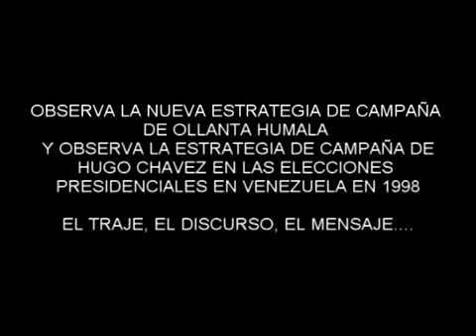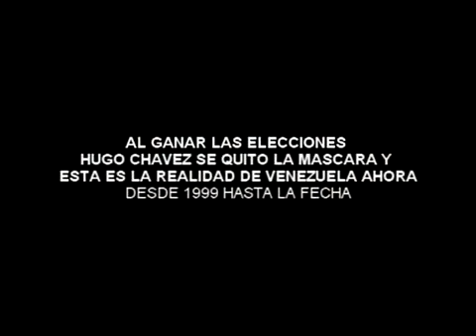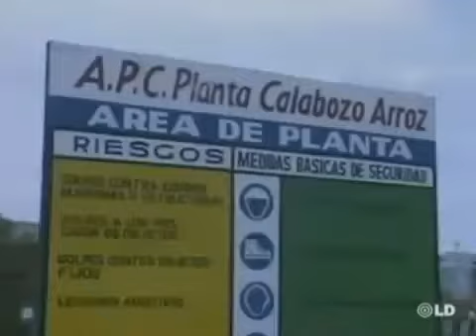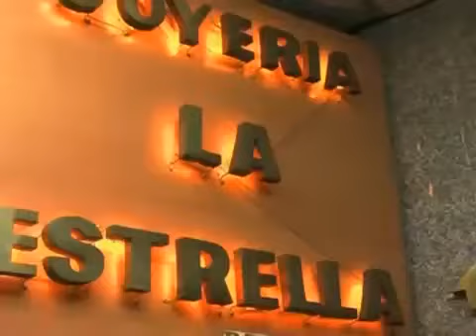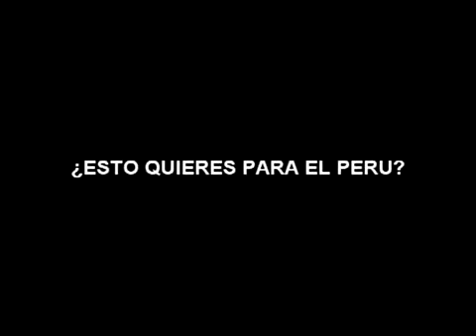Las Promesas Electorales de Ollanta Humala